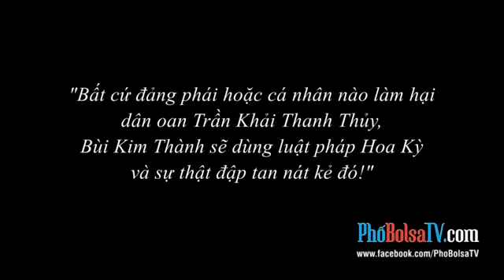Bùi Kim Thành trả lời Việt Tân về Trần Khai Thanh Thủy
Trần Khai Thanh Thủy đã tham gia tổ chức Việt Tân và " vua chọc cười " Bùi Kim Thành đã có buổi trả lời với VIệt Tân về TKTT